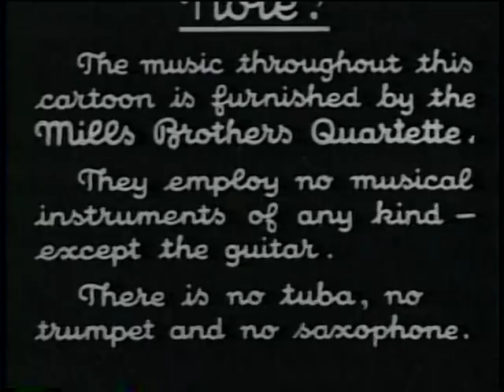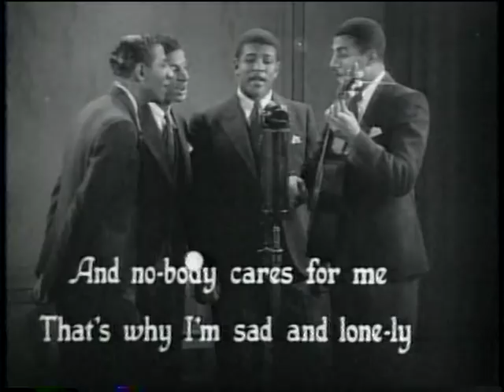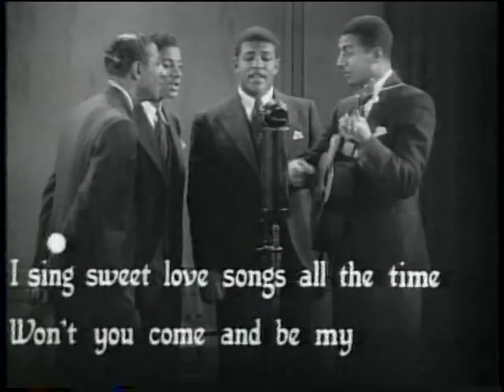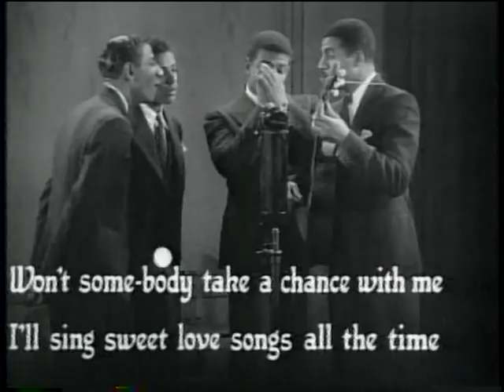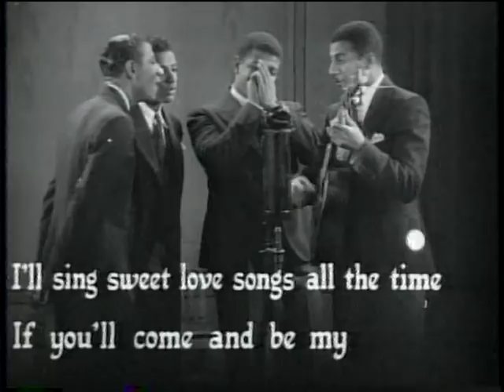Fleischer Screen Song: I Ain't Got Nobody (1932)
Fleischer Studios Screen Song ("bouncing ball" cartoon) from 1932 "presenting for the first time on the screen Radio's greatest sensation" The Mills Brothers.